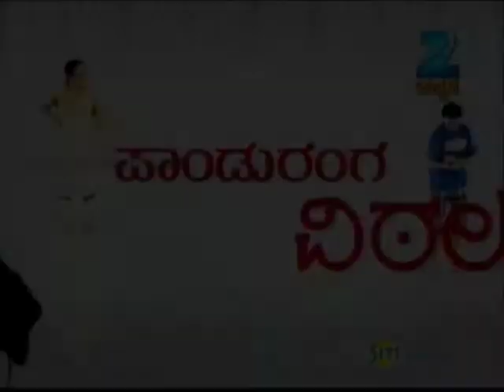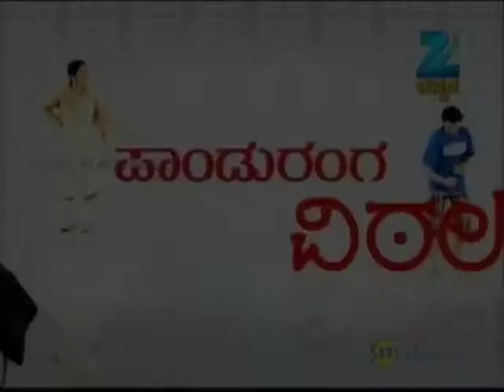Panduranga Vittala - Comedy Kannada Tv Serial - Best Scene - Apeksha Galigi - Zee Kannada